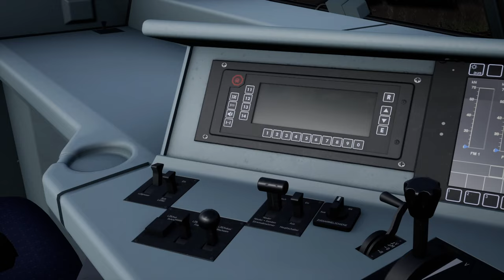Europa-Intercity nach Lübeck | BR 101 | TRAIN SIM WORLD 2 #67 | Hamburg-Lübeck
Wir fahren mit dem sehr schönen European Year of Rail Repaint der BR 101 nach Lübeck. Dabei regnet es ordentlich und es mangelt auch nicht an PZB-Action!